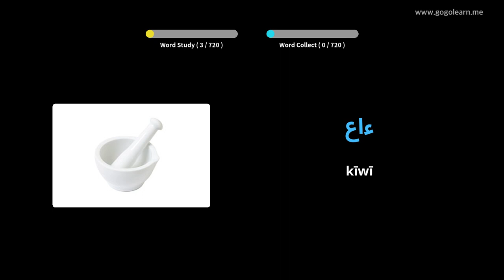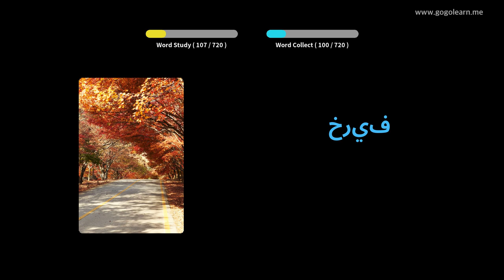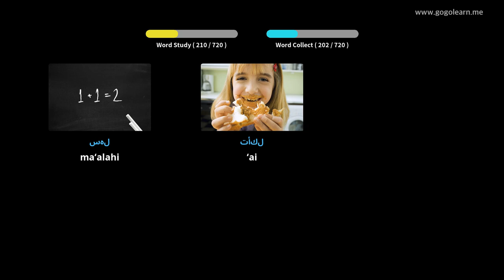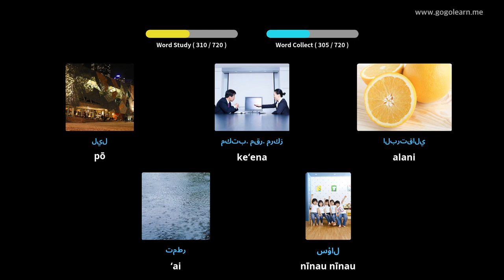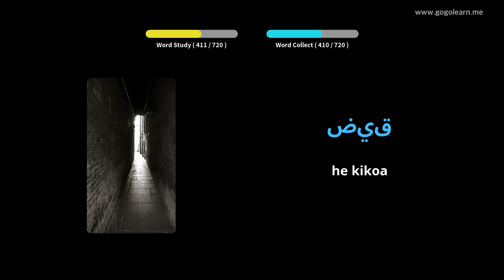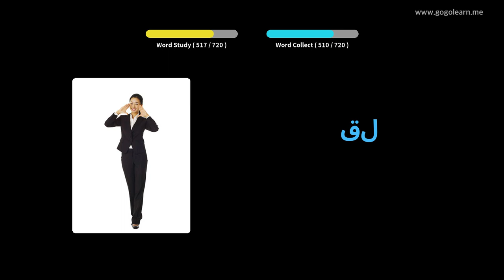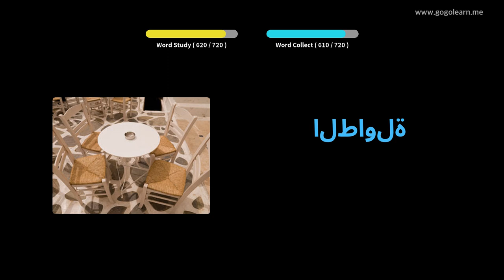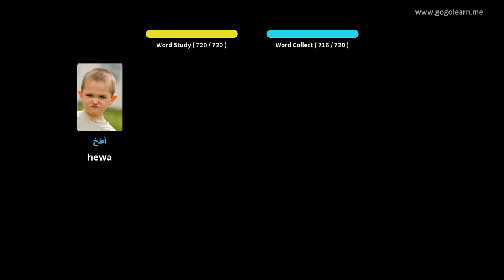Nā keiki hua ʻōlelo Arab ʻōlelo | Golearn